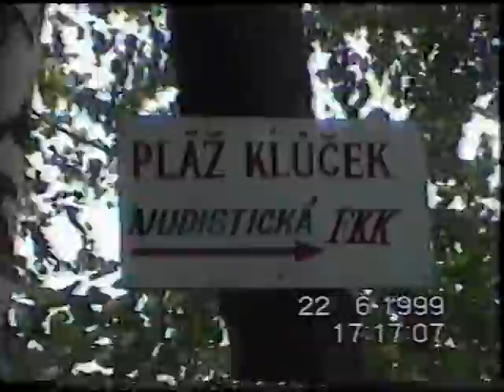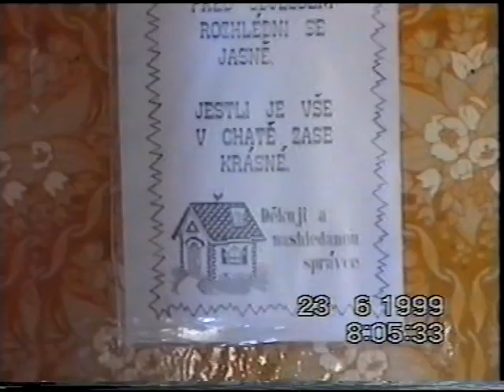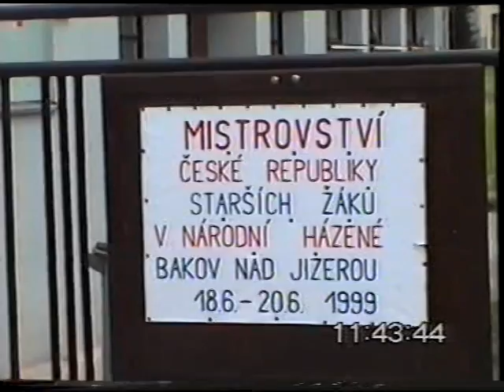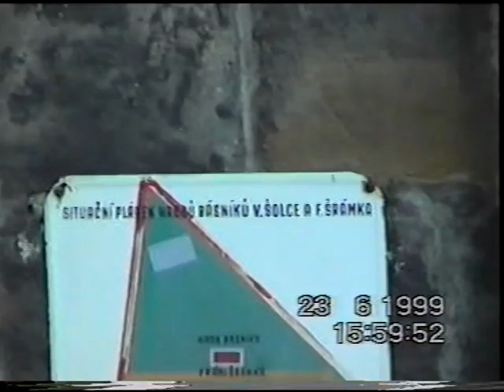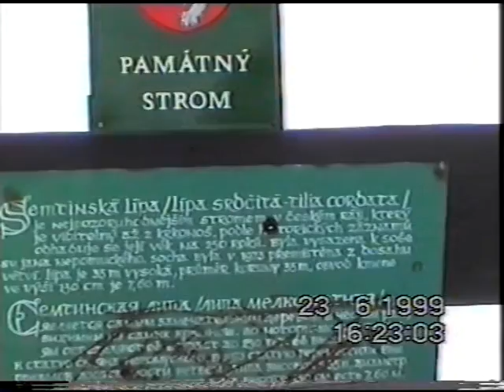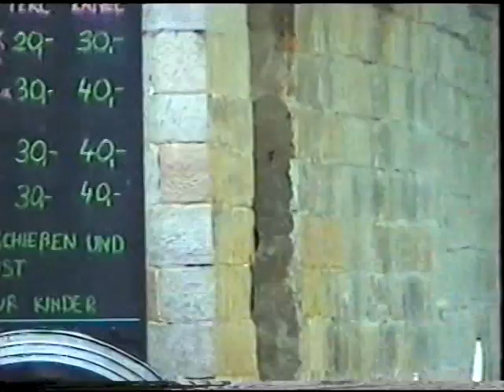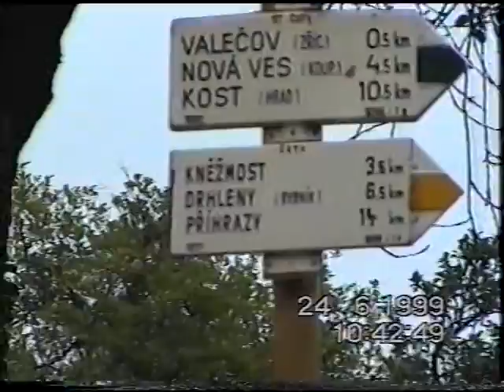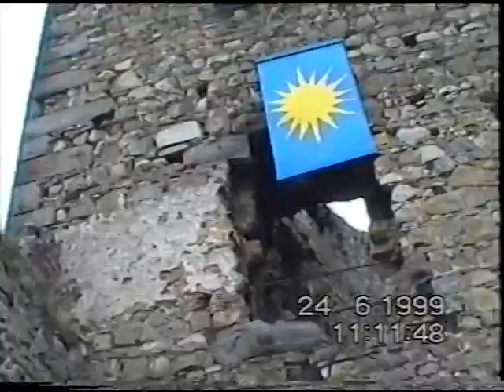Dovolená 1999_3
Z Kolína,kolem Labe do Hřenska,Českosaské Švýcarsko,Český Ráj,Jizerské hory,Jičín a po silnici č.35 do Staré Vsi nad Ondřejnicí.Cyklodovolená.